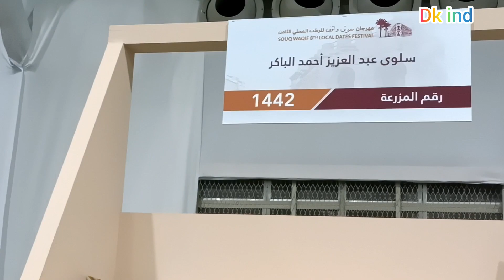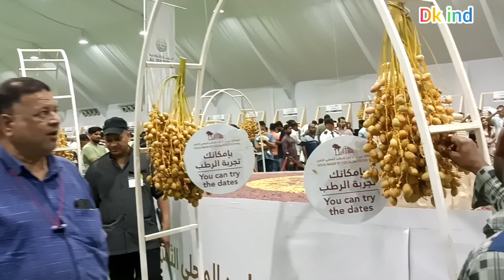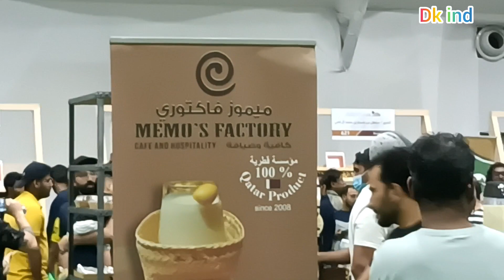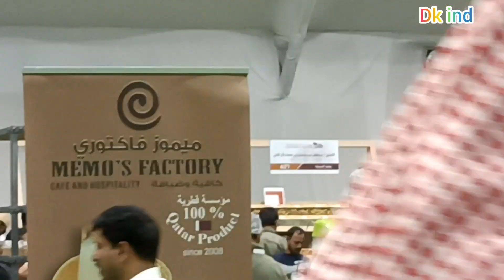Souq waqif 8th local date festival Doha Qatar